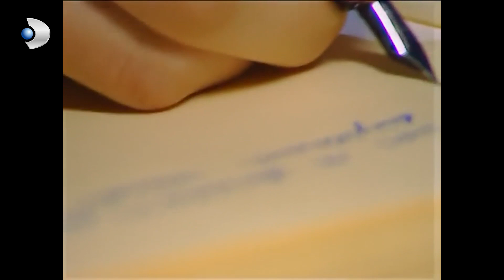Ediz Koça Kırıldı! - Lise Defteri 19. Bölüm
Liseli gençlerin, ergenlik dönemlerinde yaşadıkları sıkıntıları, ailelerinden ve öğretmenlerinden gizledikleri sırları, lise sıralarındaki mutlulukları ve hüzünlerini sıcak bir dille anlatan dizi, pek çok simanın da tanınmasını sağlamıştı.